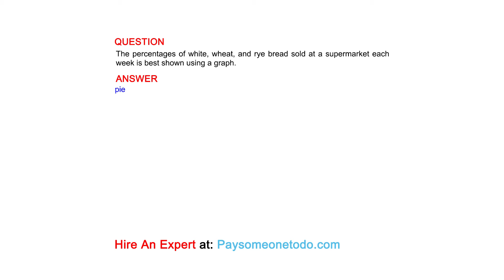When a range of values is used to estimate a population parameter, it is called a range estimate.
QUESTION